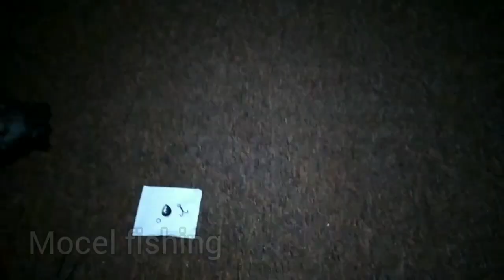Cara Buat Umpan ikan Tiruan Dari Mainan anak-anak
Hallo sahabat youtube,kembali saya upload tutorial buat umpan ikan predator dari
Bekas mainan anak anak/untuk penggila casting freshwater wajib di coba nih😊
Untuk lebih tahu nya simak saja videonya ya
No skip no cepet cepet .semoga bermanfaat

l#tutorialbikinumpantiruan#kreatif hobi#mancingmaniatrans7#matapancinggear#matapancingMNCTV#backpakerangler lampung#